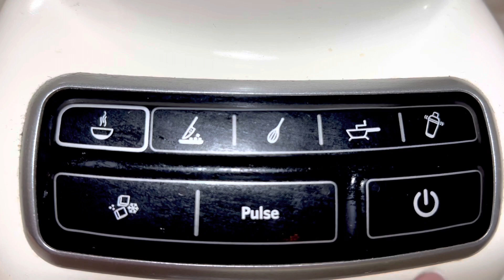Ազատվեք ավելորդ ճարպից 1 գիշերում -5կգ - 5 օրում - Get rid of excess fat in 1 night